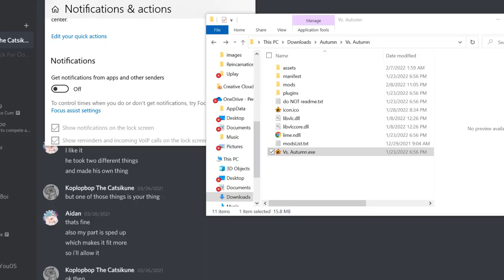Friday Night Funkin' - Vs. Autumn Mod PART ONE Showcase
Ladies and gentleman, after almost 1 month of work, the Vs. Autumn mod is finally here. Please play the mod yourself first if you can but If you want to watch this instead then its fine. You can download the mod here:

0:00 Start
1:29 Fall
4:57 Despair
8:07 Gone
11:43 Reincarnation
15:13 Raining